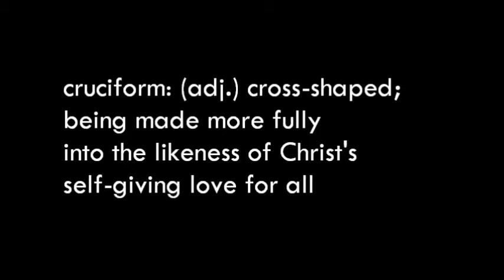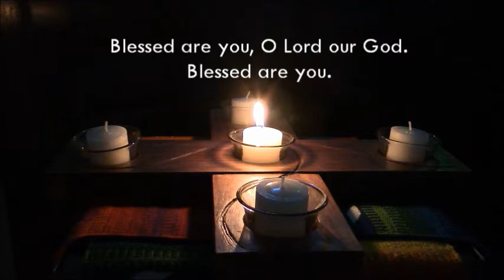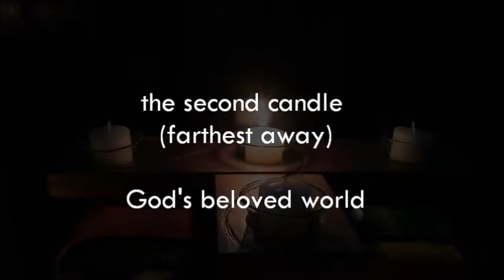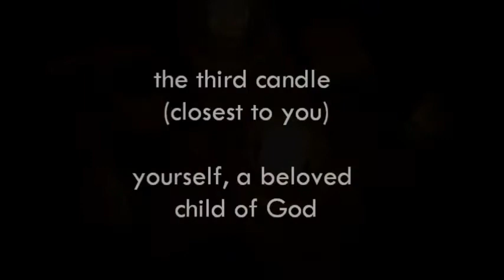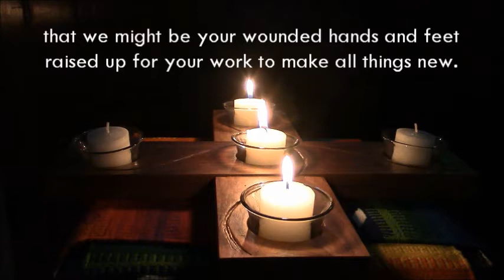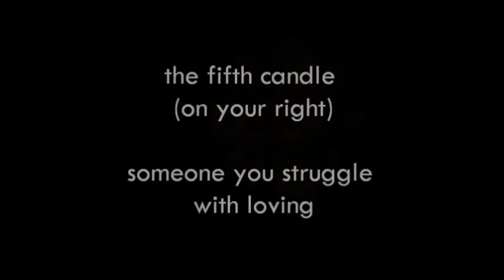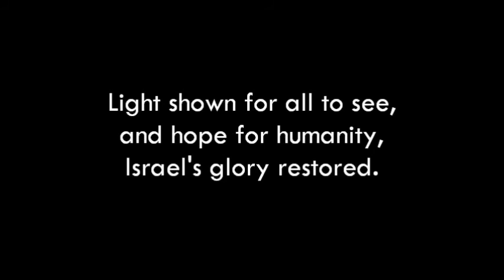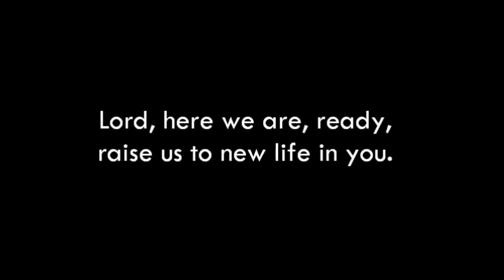Cruciform Daily Prayer April 12 2021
We have arrived at the last three sessions of Cruciform this week, as we approach the last of the Psalms.  Join us to pray, with focus texts Psalm 148 and 1 Peter 2:9-12.